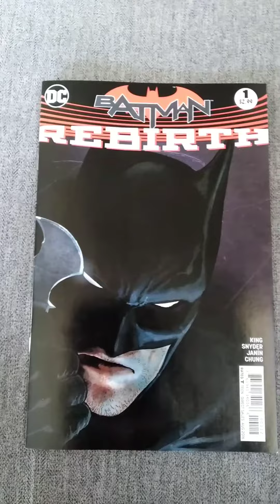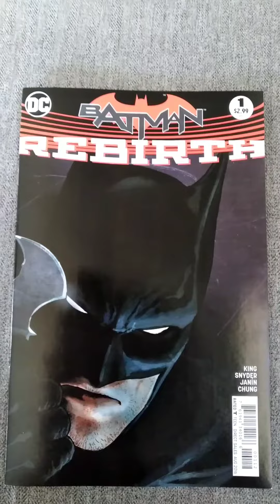RANDOM ROLL & READ #8 VALENTINES DAY SPECIAL🎲💕♥️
What comic book will the 🎲 have me read on Valentines Day 💝 find out now.